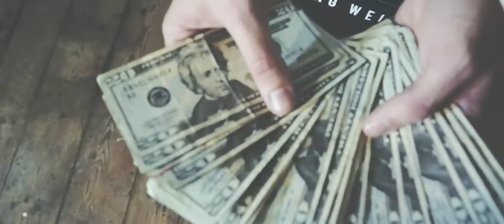BenGz ft. Derek Schmidt - Feel It In The Air Remix (OFFICIAL MUSIC VIDEO)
BenGz ft. Derek Schmidt - Feel It In The Air Remix (OFFICIAL MUSIC VIDEO) First of many to see with BenGz and Derek Schmidt. MTM Money's The Mission!